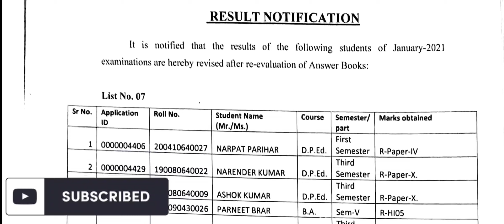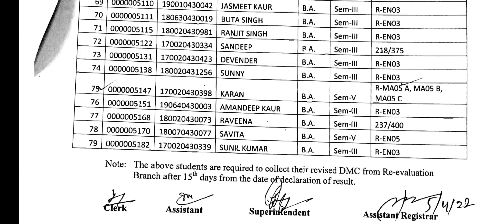CDLU Reevaluation Result Update || CDLU Latest Updates